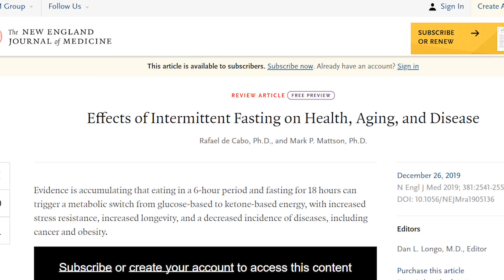Why Your Doctor Should Be Recommending Intermittent Fasting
►Effects of Intermittent Fasting on Health, Aging, and Disease

CHAPTER:

00:00  Intermittent Fasting research
03:01  Intermittent Fasting for  Metabolic Switching
04:15  How long should you fast to be in a Metabolic Switching state
05:58  There 3 different ways to do Intermittent Fasting
07:01  What are the benefits of metabolic switch state
08:26  Benefits of putting your body in the stress adapted state of fasting
10:27  3 Major reasons to add Intermittent Fasting in your lifestyle
11:53  What clinical applications that Intermittent Fasting would help with
12:49  How to Intermittent Fast